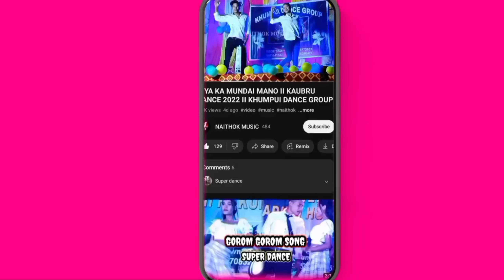GAAL_GOLABI_ COVER DANCE BY_MATHIYA DANCE GROUP